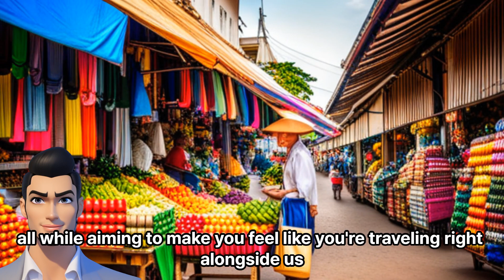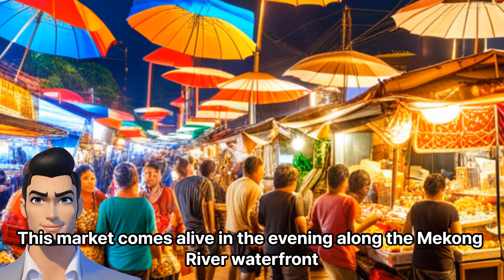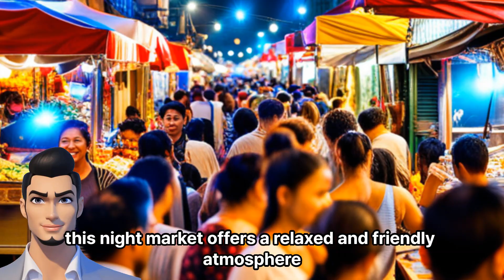traditional markets in Vientiane worth visiting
in smoothly and funly